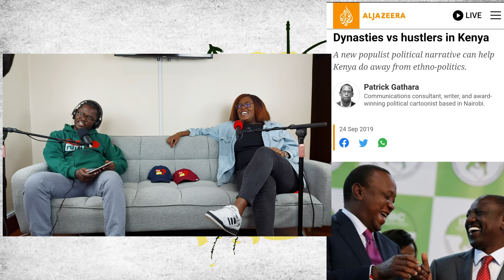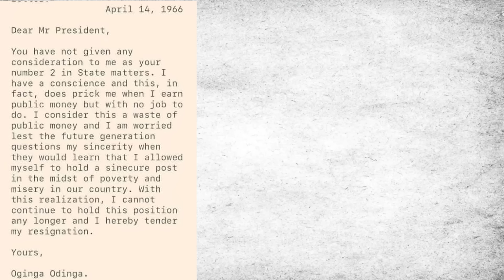Ep 101 WINNIE ODINGA PART 2 City Planning, Weed & Kenya Music Iko Nini Podcast